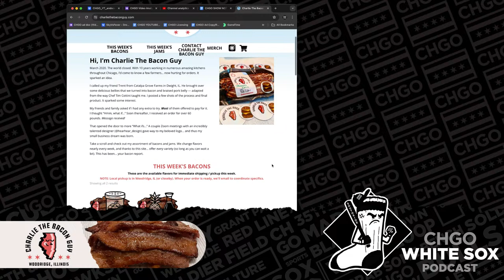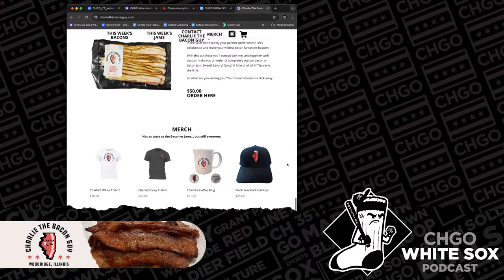How can Chris Getz and the Chicago White Sox maximize this rebuild? | CHGO White Sox Podcast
It's been an abysmal start for the Chicago White Sox to begin the 2024 season. At 3-15, the Sox currently have the worst record in the MLB. The CHGO White Sox crew ponders what Chris Getz can do to jump-start this rebuild for sustained success. Join Herb Lawrence, Vinnie Duber and Sean Anderson as they talk through how the Sox can build for the future amid several prominent injuries on the CHGO White Sox Live Podcast.

to find delivery options near you, or pick up Leinenkugel’s pretty much anywhere they sell beer. Leinenkugel’s. Flavor the moment. Celebrate Responsibly. The Jacob Leinenkugel Brewing Company. Chippewa Falls, Wisconsin.